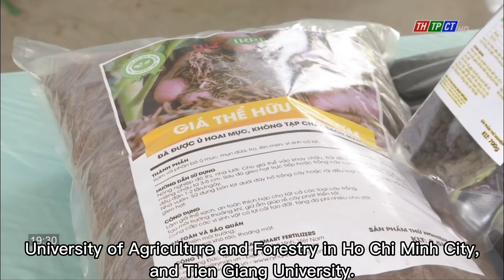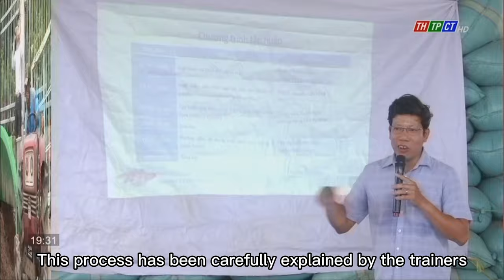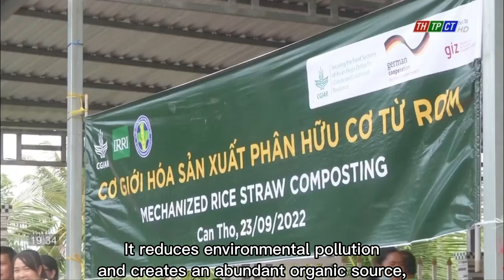Training workshop on mechanized rice straw composting business model in Vietnam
To promote rice straw circular economy in Vietnam, the international Rice Research Institute (IRRI), together with the Can Tho Department of Agriculture and Rural Development (DARD), conducted a training workshop on developing and demonstrating a mechanized rice straw composting business model in Can Tho City, Vietnam on 23 September 2022.